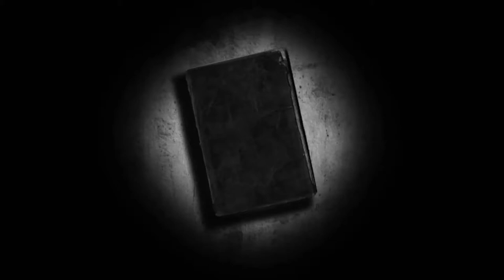Sir Arthur Conan Doyle [FIVE BOOKISH FACTS]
It's Wednesday, which means it's time for another episode of Five Bookish Facts! Today, we're taking a look at Sir Arthur Conan Doyle :D

BOOKS MENTIONED:
Sir Arthur Conan Doyle - A Study in Scarlet

YOUTUBERS MENTIONED:
Catalyst Reads